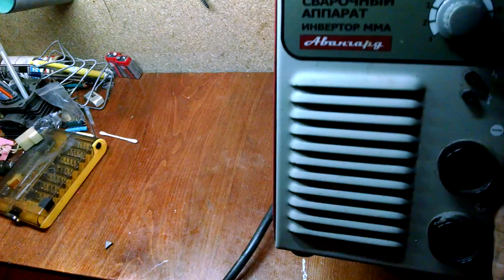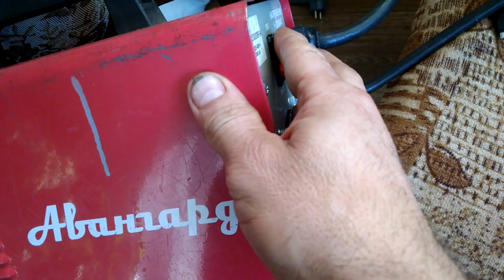Ремонт сварочного аппарата. Не включается. Закорочена силовая часть по питанию. Авангард РДС 280.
Разборка и ремонт сварочный аппарата Авангард РДС 280. Не включается. Закорочена силовая часть по питанию. Повышаем самооценку - делаем сами.